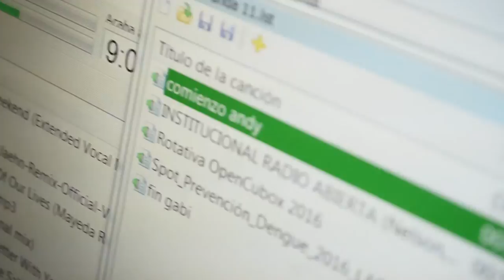Radio Abierta 2016